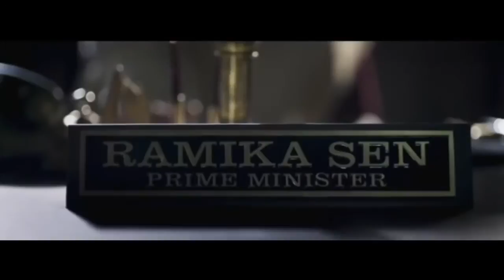KGF chapter 2 trailer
Description
DescriptionK.G.F: Chapter 2 is an upcoming Indian Kannada-language period action film directed by Prashanth Neel. A sequel to the 2018 film K.G.F: Chapter 1, the film stars Yash in the lead reprising his role from the first film and Bollywood actor Sanjay Dutt as the antagonist. Principal photography began in March